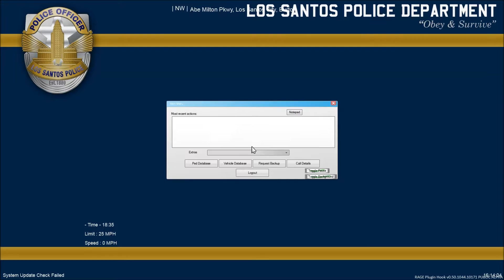GTA 5 LSPDFR [ RDE ] : Illegale Radio Sendung #85 [ ELS ]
Auf Streife in Los Santos, mit dem LSPD und einem Fahrzeug aus dem Pack